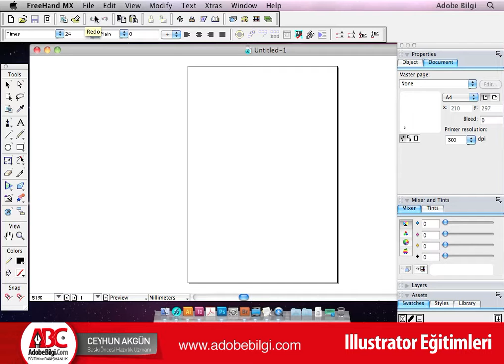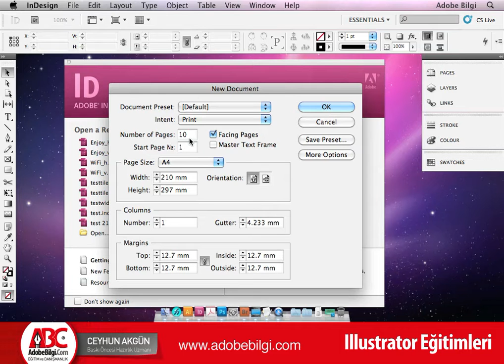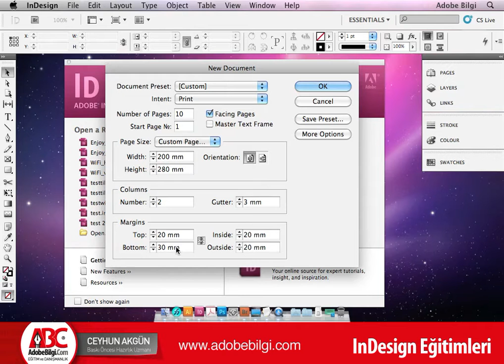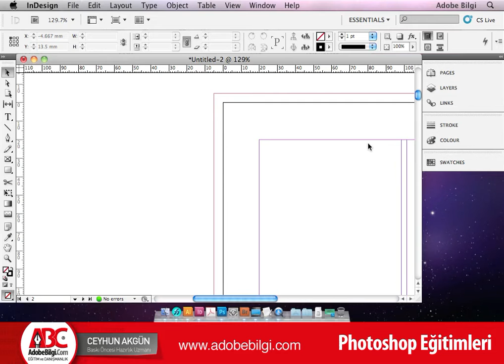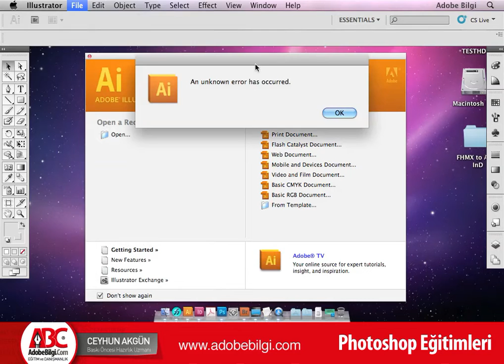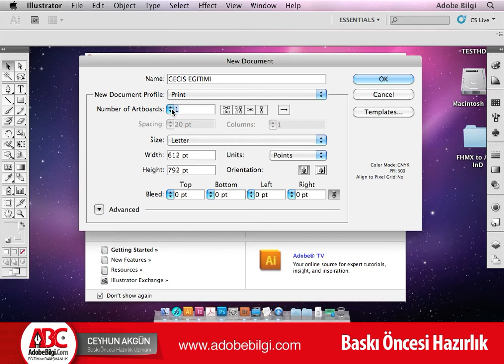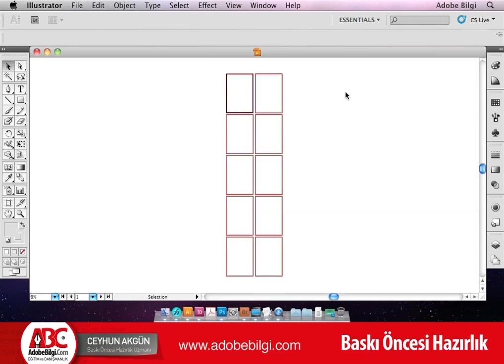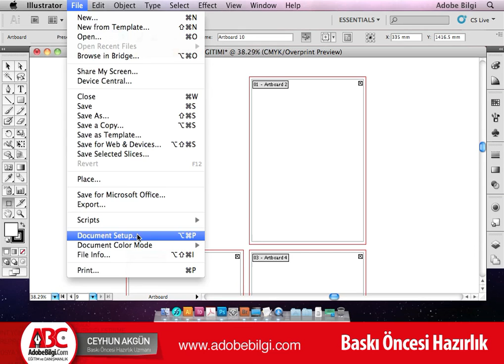Yeni Belge Oluşturma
InDesign, Illustrator, FreeHand MX Uygulama Özellikleri ve Karşılaştırması. Aynı işlemi, 3 programda aynı anda yapıyorum.

Farklı platformlar için içerik üreten, eğitimci ve danışman Ceyhun Akgün'ün hazırladığı ve açık paylaşıma sunduğu video dersleri izliyorsunuz. Derslerin bir bölümü canlı seminer anlatımlarından oluşmaktadır. Açık ortamda, kalabalık sınıflarda çekilen bu videolardaki dış ses, ortam sesleri olabilir.

Masaüstü Yayıncılık, Ambalaj ve Ambalaj Baskı Öncesi, Grafik Tasarım ve Adobe programlarına yönelik dersleri oynatma listeleri altında bulabilirsiniz. Özllikle programların sektörel uygulama alanlarına yönelik özel bilgileri, deneyimlerimiz doğrultusunda paylaşıyoruz. Düz program anlatımından çok günlük çalışma ortamındaki özelliklere dikkat çekiyoruz.